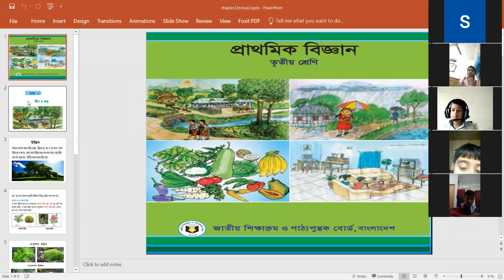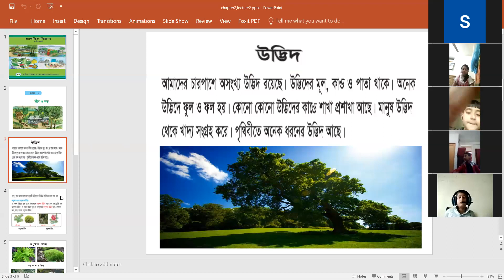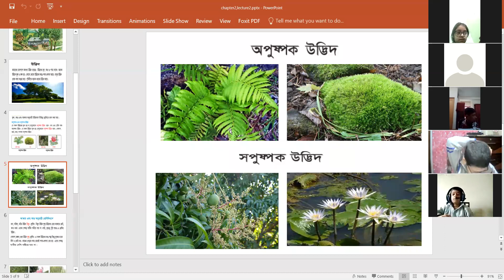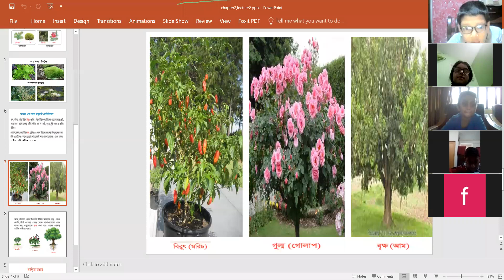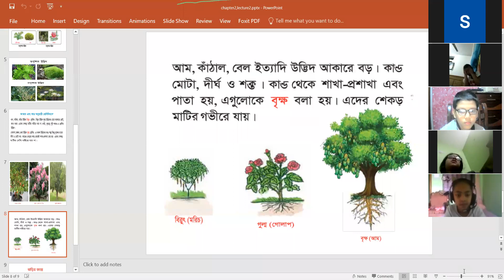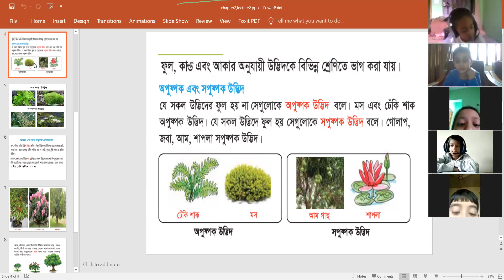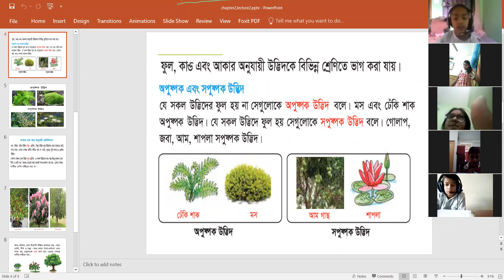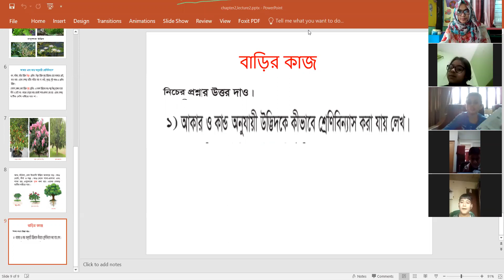Class 3, Science, 2nd chapter(part 2)